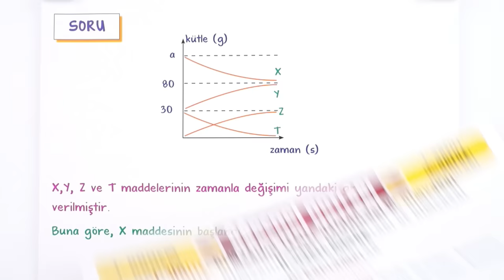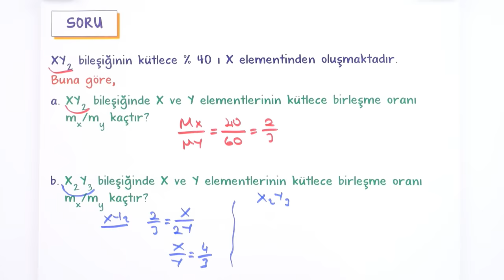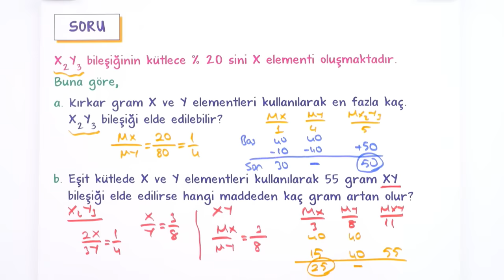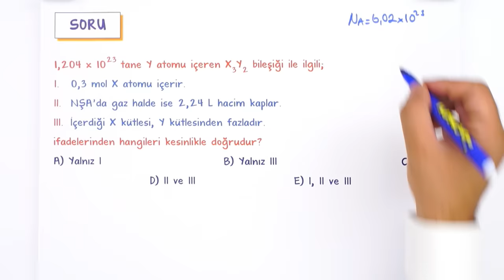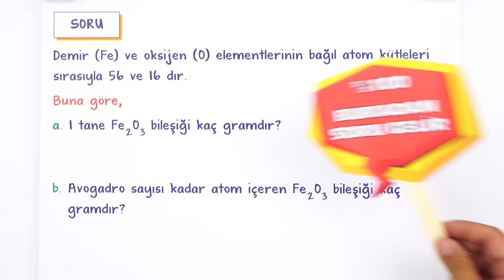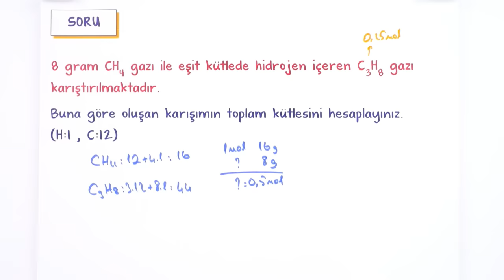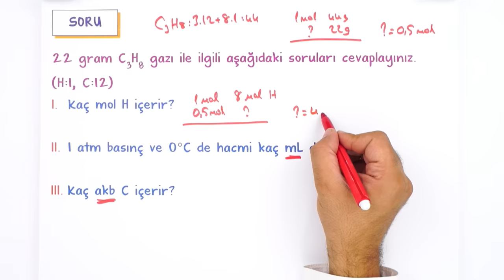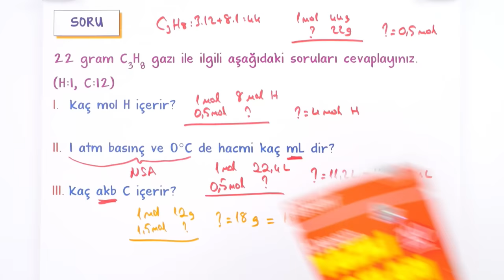10.Sınıf Kimya 1.Dönem 1.Yazılıya Hazırlık 📑 #2023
Yazılıkampı boyunca 10ınıf derslerinde bilmen gerekenlerin olduğu mükemmel yazılı provası ile karşınızdayız! Kimya sınavına girmeden önce mutlaka yazılı hazırlık videosunu izlemelisin. Ayrıca videonun PDF'sini indirmeyi de unutma.😉🚀

Buralar Önemli: 00:00
Kimyanın Temel Kanunları : 01:02
Bağıl ve Gerçek Atom Kütlesi: 01:34
Taktiklerle Yazılı Provası: 01:52